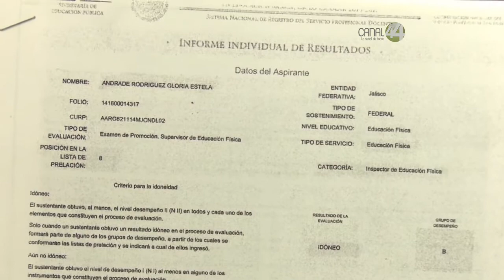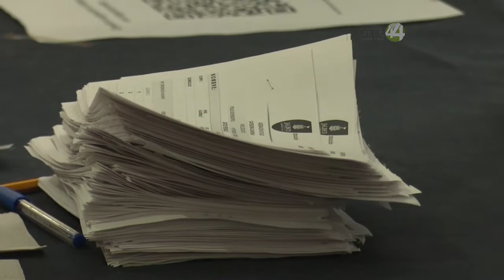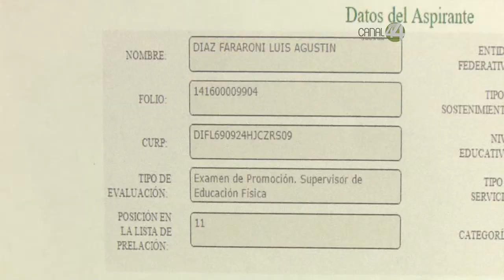Directores de escuelas protestan durante asignación de plazas de directivos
Directores de secundarias foráneas protestan durante asignación de plazas de directivos